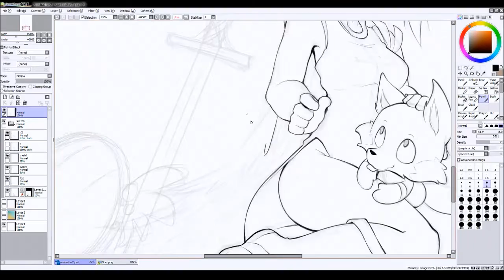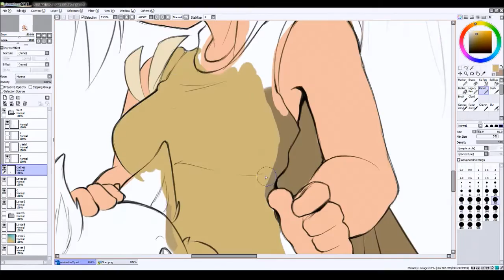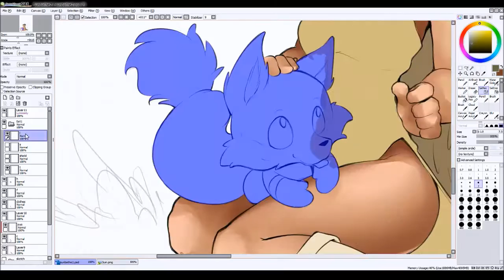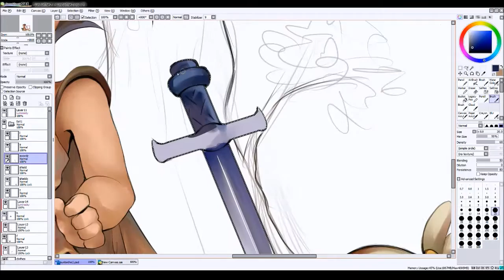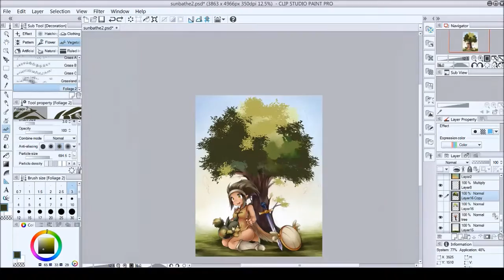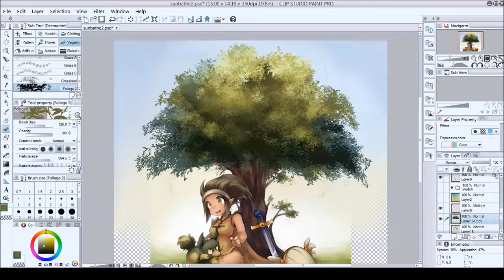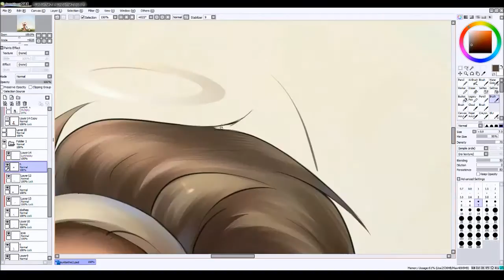Dofus Iop Speedpaint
Speedpaint of Sunbathe (Iop class) from Ankama's MMORPG Dofus
Tried Clip Studio Paint for the first time for some of the background.